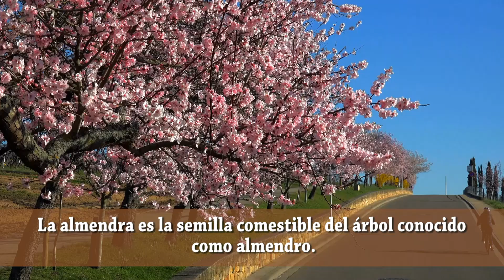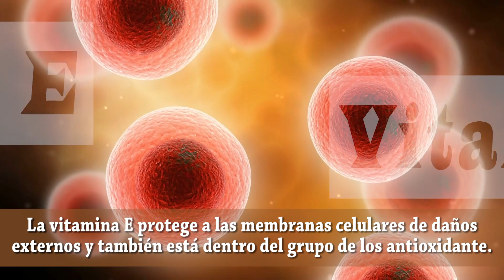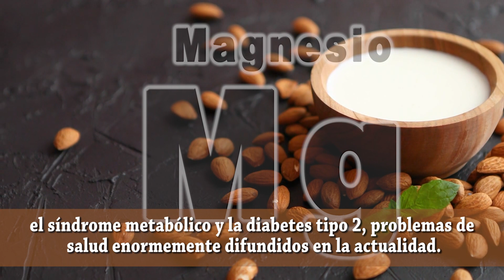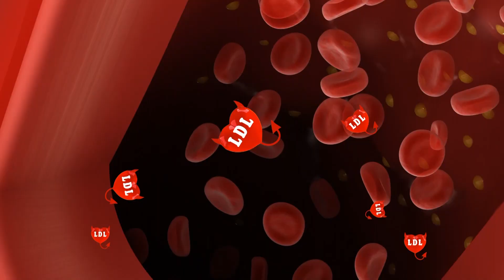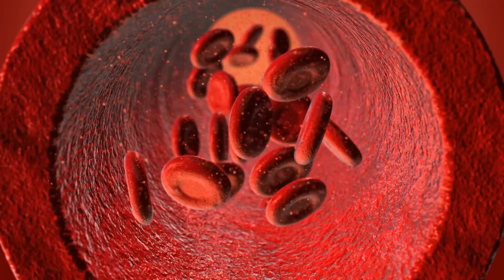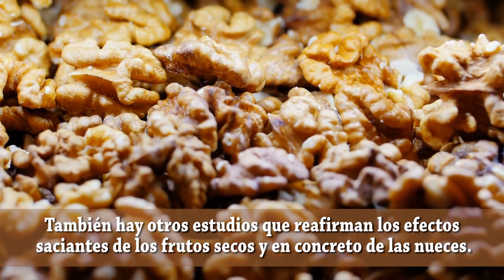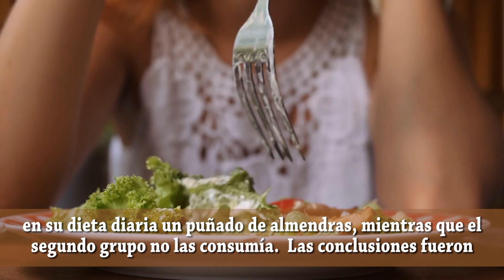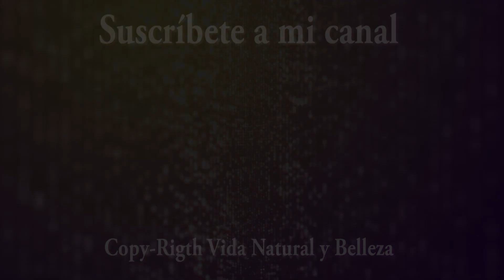LOS SORPRENDENTES BENEFICIOS DE LAS ALMENDRAS PARA LA SALUD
La almendra es la semilla comestible del árbol conocido como almendro.

Se pueden encontrar tanto en supermercados como en las tiendas de alimentación, y están disponibles tanto crudas como tostadas, con piel o sin piel.
Os contamos en este video nueve propiedades de la almendra que serán altamente beneficiosas para tu salud:

0:00 Los sorprendentes beneficios de las almendras para la salud (introducción)
0:39 Ricas en nutrientes
01:46 Fuente de antioxidantes
02:36 Llenas de vitamina E
03:16 Ideales para los diabéticos
04:52 Magníficas para los que padece de Tensión Arterial Alta
05:34 Ayudan a bajar el colesterol
06:29 Protegen la oxidación del colesterol LDL
06:48 Un magnifico quita hambre que baja el consumo de calorías
07:37 Imprescindibles en las Dietas de adelgazamiento

Música: Fine Line de la galería de audio para creadores de YouTube libre de derechos